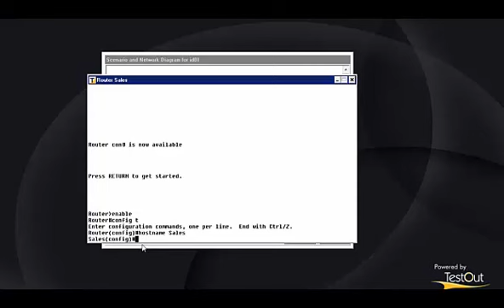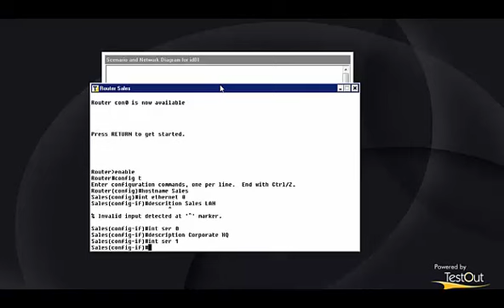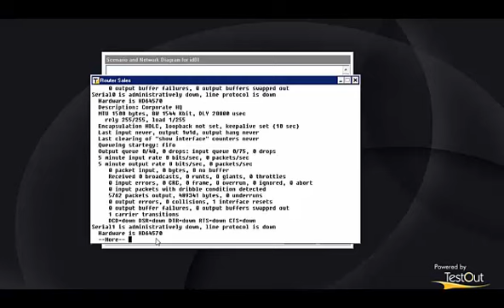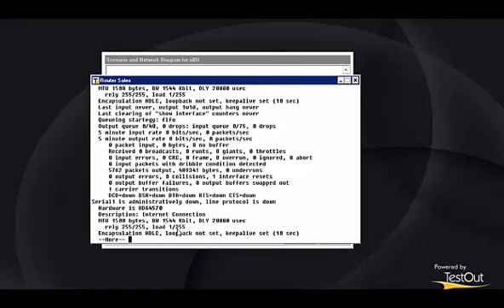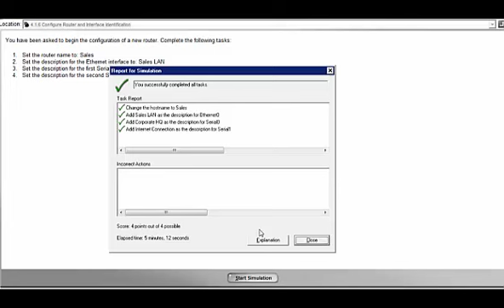CISCO Network CCNA-4.1 Initial Router Configuration-Hostname and interface descrition part3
NETWORK course from CISCO, in network CISCO CCNA course you learn the basics of networking, network protocols, security techniques, and network problems troubleshooting.
in CCNA Networks course alot of practical examples on how to trace and solve network problems, bugs, miscommunications and breakdowns.

CIACO CCNA Course content:

1.1.1-Networking Concept - OSI Model Layers
1.1.2-Networking Concept - OSI Model Layers
1.1.3-Networking Concept - OSI Model Layers
1.1.4-Networking Concept - OSI Model Layers
1.2.1-Networking Concept - TCP IP
1.3.1-Networking Concept - device communications
1.3.2-Networking Concept - device communications
2.1-LAN Design - Ethernet
2.2-Lan Design - Bridging and Switching
2.3-LAN Design - Routing
2.4-LAN Design - LAN Segmentation
3.1.1-CISCO Devices - Connecting Devices
3.1.2 CISCO Devices - Connecting Devices - Making Connection
3.2.1-CISCO Devices - Command Line Interface - Router Command Line
3.2.2-CISCO Devices - Command Line Interface - Router Command Line part1
3.2.2-CISCO Devices - Command Line Interface - Router Command Line part2
3.2.3-CISCO Devices - Command Line Interface - Advanced Editing Feature
3.2.4-CISCO Devices - Command Line Interface - Command line history
3.3.1-CISCO Devices - System Start up - Sequence
3.4.1-CISCO Devices - Managing System Files
3.4.2-CISCO Devices - Managing System Files - Manipulating configuration files
3.4.3-CISCO Devices - Managing System Files - Specifying alternate boot location
3.4.4-CISCO Devices - Managing System Files - Backing up and upgrade IOS image
3.5.1 CISCO Devices - Using Show Command
4.1.1 Initial Router Configuration - Hostname and interface descrition -simulation
4.1.2 Initial Router Configuration - Hostname and interface descrition
4.2.1 Initial Router Configuration - system passwords
4.2.2 Initial Router Configuration - system passwords part1
4.2.2 Initial Router Configuration - system passwords part2
4.2.2 Initial Router Configuration - system passwords part3
4.3.1 configuration, Banners - Setting Router banners
4.3.2 configuration - Banners - Modify router banners
4.4.1 configuration - Interfaces
4.4.2 configuration - Interfaces - setting IP address
4.4.3 configuration - Interfaces - simulation
4.4.4 configuration - Interfaces - simulation2
4.4.5 Router configuration - Interfaces - simulation3
4.4.7 Router configuration - Interfaces - trace route
4.4.8 Router configuration - Interfaces - exploring with ping command
4.5 Router configuration -back to back routers
4.5.1 Router configuration -back-to-back router - exploring clock rate
4.5.2 Router configuration -back-to-back router - configuring routers part1
4.5.2 Router configuration -back-to-back router - configuring routers part2
4.5.3 Router configuration -back-to-back router - troubleshooting serial connection part 1
4.5.3 Router configuration -back-to-back router - troubleshooting serial connection part 2
4.6.1 Router Configuration - CISCO Discovery Protocol CDP
4.6.2 router configuration - cisco discovery protocol CDP - CONFIGURATION
4.6.3 router configuration - cisco discovery protocol CDP - exploring CDP
4.6.4 router configuration - cisco discovery protocol CDP - configure CDP
4.6.5 router configuration - cisco discovery protocol CDP - CDP timers

Other courses
Engineering Videos Channel